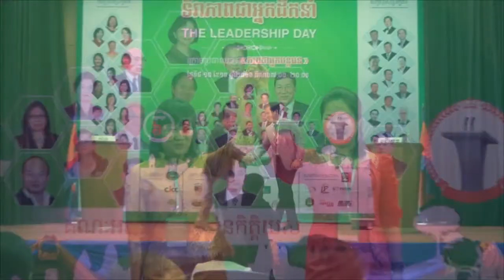2016-01- វេទិកាស្រ្តី ជជែកដេញដោលពីភាពជាអ្នកដឹកនាំ- The Women Debate on Leadership